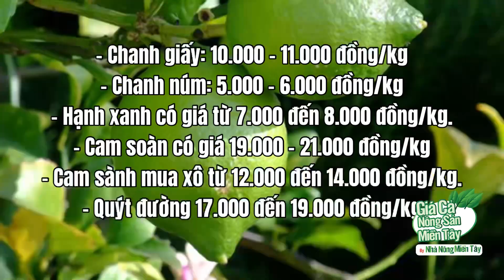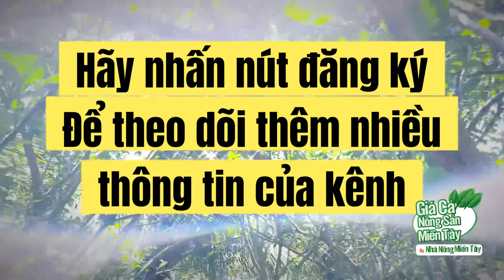Giá chanh, giá hạnh, giá quýt, giá cam hôm nay ngày 19.06.2022 | Giá cả thị trường nông sản hôm nay